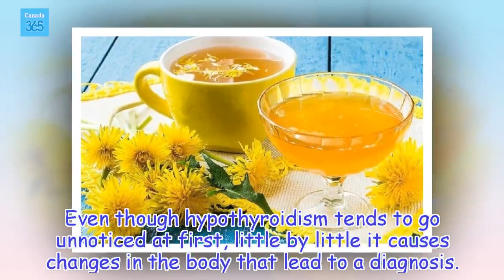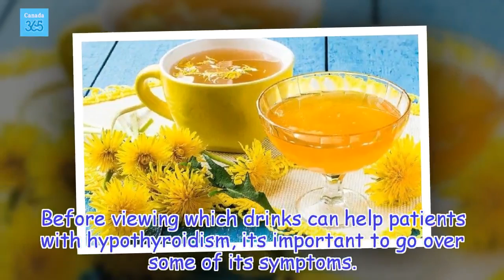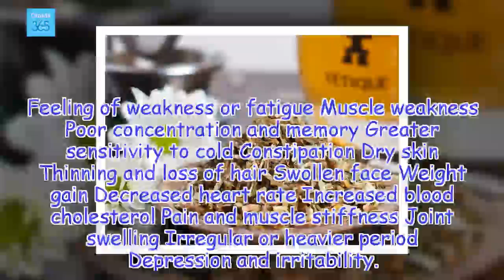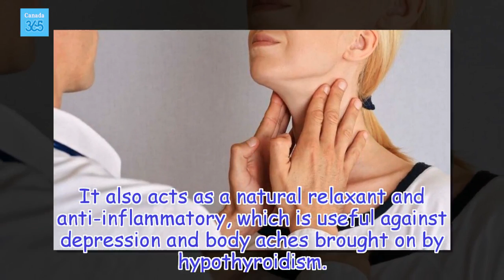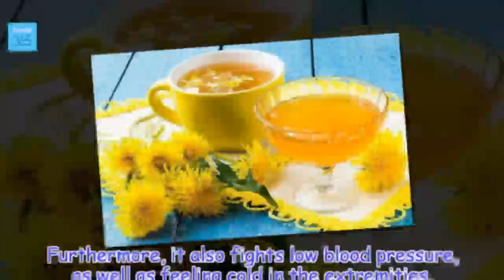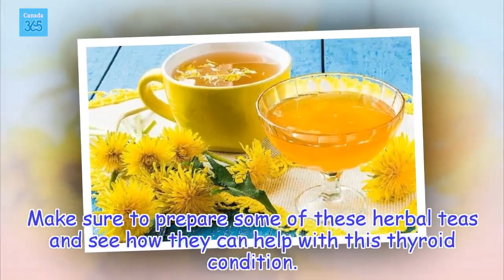5 Herbal Teas for Hypothyroidism - Canada 365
Make sure to always drink these herbal teas under medical supervision. If you've been prescribed a treatment, consult with your physician to get their approval.